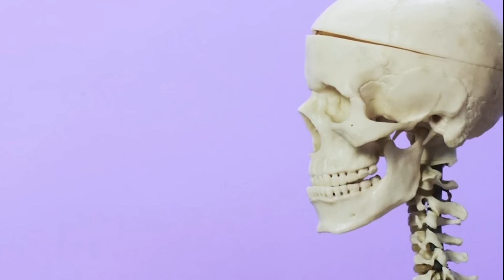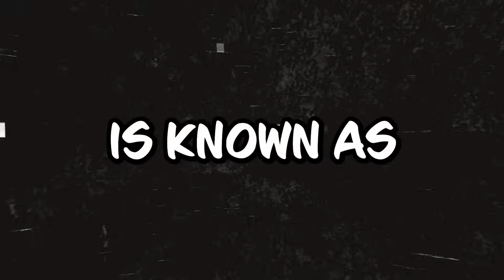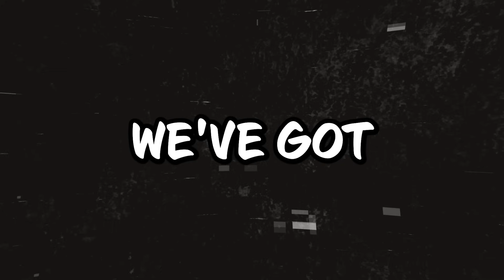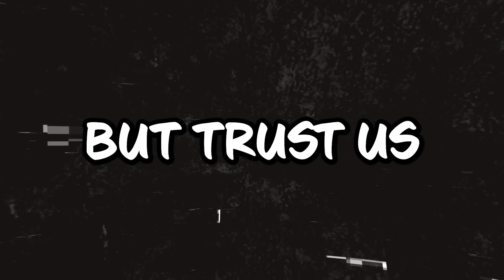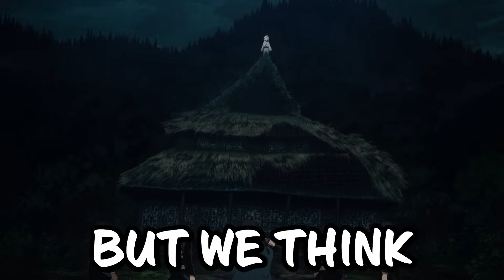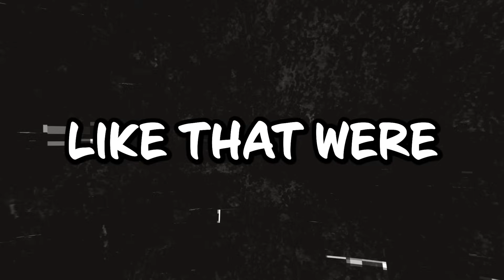The 12 Kizuki Were Inspired By Real-Life Diseases! (Demon Slayer)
Did you know the 12 Kizuki are probably modeled after diseases in Demon Slayer, or Kimetsu no Yaiba? From Daki and Gyutaro to Enmu and Rui, this is a new Demon Slayer video featuring the Upper moons as well as some of the Lower moons. Curious about Hantengu and Gyokko which recently appeared in the swordsmith village arc as well? What about Kokushibo, Doma & Akaza?  Let's not forget Muzan Jackson in this Demon Slayer theory too!

In today's video, we look at the anime theory of The 12 Kizuki Were Inspired By Real-Life Diseases! (Demon Slayer)

Inspired by Can All Demons Together Defeat Muzan?
Inspired by WHAT IF Kokushibo DIDN'T Become a Demon?
Inspired by What if Tanjiro Met Muzan in Episode 1?
Inspired by Kokushibo VS The Demon Slayers Battle Summary | Infinity Castle Arc
Inspired by What If Doma Went To The Swordsmith Village?